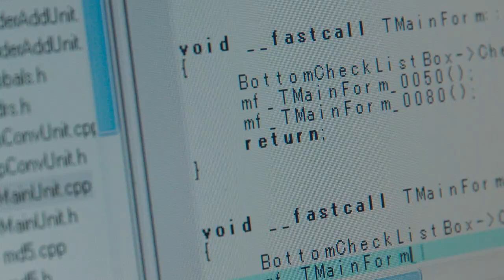東出昌大×三浦貴大、W主演映画『Winny』本編映像を使用した“違法アップロード撲滅啓蒙動画”【2023年3月10日公開】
東出昌大と三浦貴大がダブル主演を務め、若手監督・松本優作がメガホンをとった映画『Winny』がいよいよ3月10日より全国公開される。このたび、劇中シーンを使用した、“違法アップロード撲滅啓蒙動画”が公開された。

　「Winny」を利用して違法アップロードをした人たちが、次々と摘発、ついには開発者であった金子も違法者と同様に逮捕される異常事態となった劇中シーンを使用。主人公の金子（東出）が自身の興味の赴くままにひたすらプログラムを書き続けた結果生まれた「Winny」だが、彼の真摯（しんし）な思いとは裏腹に、なぜこれほどまでに悪用されてしまうのか。「僕の開発早すぎたのでしょうか？」と最後、金子が訴える悲痛な想いが胸を打つとともに、違法アップロードに対する本作、そして金子の社会に対する毅然としたメッセージがこもった特別映像となっている。

　2002年、開発者・金子勇（東出昌大）は、簡単にファイルを共有できる革新的なソフト「Winny」を開発、試用版を「２ちゃんねる」に公開をする。彗星のごとく現れた「Winny」は、本人同士が直接データのやりとりができるシステムで、瞬く間にシェアを伸ばしていく。しかし、その裏で大量の映画やゲーム、音楽などが違法アップロードされ、ダウンロードする若者も続出、次第に社会問題へ発展していく。

　次々に違法アップロードした者たちが逮捕されていく中、開発者の金子も著作権法違反幇助の容疑をかけられ、2004年に逮捕されてしまう。サイバー犯罪に詳しい弁護士・壇俊光（三浦貴大）は、「開発者が逮捕されたら弁護します」と話していた矢先、開発者金子氏逮捕の報道を受けて、急きょ弁護を引き受けることになり、弁護団を結成。金子と共に裁判で警察の逮捕の不当性を主張するも、第一審では有罪判決を下されてしまう…。しかし、運命の糸が交差し、世界をも揺るがす事件へと発展する――。

監督・脚本：松本優作
出演：東出昌大　三浦貴大
皆川猿時　和田正人　木竜麻生　池田大
金子大地　阿部進之介　渋川清彦　田村泰二郎
渡辺いっけい ／ 吉田羊　吹越満
吉岡秀隆

企 画: 古橋智史 and pictures　プロデューサー：伊藤主税 藤井宏二 金山
撮影・脚本：岸建太朗　照明：玉川直人　録音：伊藤裕規　ラインプロデューサー：中島裕作　助監督：杉岡知哉
衣裳：川本誠子 梶原夏帆　ヘアメイク：板垣実和　装飾：有村謙志　制作担当：今井尚道 原田博志　キャスティング：伊藤尚哉
制作プロダクション：Libertas　制作協力：and pictures　配給：KDDI ナカチカ　宣伝：ナカチカ FINOR
製作：映画「Winny」製作委員会（KDDI Libertas オールドブリッジスタジオ TIME ナカチカ ライツキューブ)
原 案: 朝日新聞 2020年3月8日記事 記者：渡辺淳基
2023 │ 127min │ color │ CinemaScope │ 5.1ch　（C）2023映画「Winny」製作委員会

吉岡秀隆

企 画：古橋智史 and pictures
プロデューサー：伊藤主税　藤井宏二　金山
編集：田巻源太　音響効果：岡瀬晶彦
音楽プロデューサー：田井モトヨシ
制作プロダクション：Libertas
制作協力：and pictures
配給：KDDI ナカチカ
宣伝：ナカチカ　FINOR
2023 │ 127min │ color │ CinemaScope │ 5.1ch
（C）2023映画「Winny」製作委員会